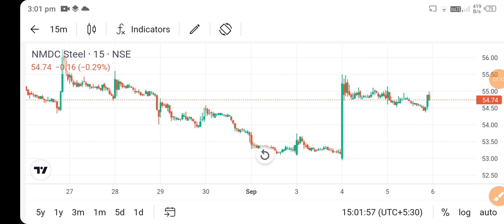nmdc steel share news today l nmdc steel share price today l nmdc steel share latest news today